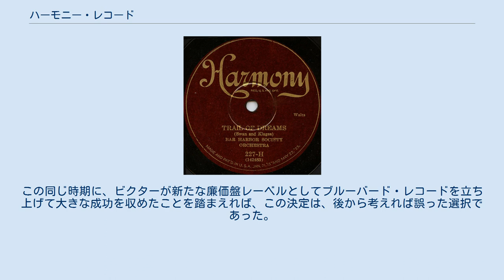ハーモニー・レコード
かつて存在したアメリカ合衆国のレコード・レーベル
ハーモニー・レコードのレーベル。
アイナー・アーロン・スワンの作った曲「Trail Of Dreams」。
このレーベルは1932年まで基本的なデザインはこのままであったが、その間も背景の赤い色が後にはより鮮やかになった。
 ハーモニー・レコード (Harmony Records) は、かつて存在したアメリカ合衆国のレコードレーベル。
レコード業界大手のコロムビア・レコードが所有していたレーベルのひとつ。
このレーベルは1925年に登場し、1920年代後半から1930年代にかけては、低価格の78回転盤のレーベルとして位置づけられていた。
その後、1950年代には、1枚のレコードに再発楽曲を9曲から10曲集めたバジェットアルバム (budget albums) のレーベルとして復活した。
このレーベルが最も活発だったのは、1960年代で、コロムビアはこのレーベルから新たな再発音源を出すことを、1970年代半ばまで続けていた。
 最初期のハーモニー・レコードは、電気式吹き込みがレコード産業界に広がっていった時期に登場したにも関わらず、1929年はじめに至るまでアコースティック録音（機械式吹き込み）を行なっていた。
これについては、電気式吹き込みが普及する直前にコロムビアはアコースティック録音の改良を行っており、ハーモニー・レコードの音は通常のアコースティック録音よりも優れていたとする見解が出されている。
電気式吹き込みが行なわれたハーモニーのレコードは、コロムビア・レコードに劣らない高品質であった。
 1931年から1932年にかけて、コロムビアは短命に終わった企画シリーズをいくつか進め、ステレオ盤や長時間再生盤をそれぞれ数点作成した。
 コロムビアの経営権を取得したグリグズビー＝グルナウ (Grigsby-Grunow) 社は、ハーモニーのほか、ベルベット・トーン・レコード (Velvet Tone Records)、クラリオン・レコード (Clarion Records)の廃止を決めた。
この同じ時期に、ビクターが新たな廉価盤レーベルとしてブルーバード・レコードを立ち上げて大きな成功を収めたことを踏まえれば、この決定は、後から考えれば誤った選択であった。
 ^ Columbia Records history